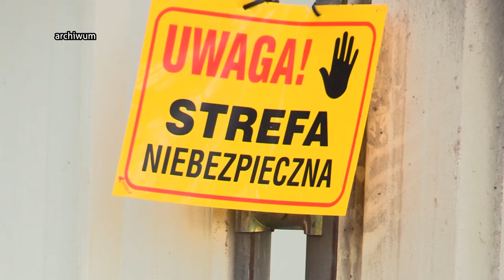Pojazd z wiertnicą zapadł się w Trzebini 06.07.2023